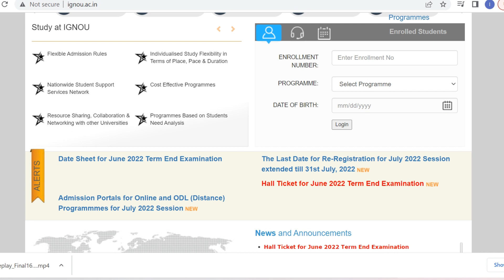IGNOU JUNE 2022 Term End Exam Hall ticket Released | Download Link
how to download ignou hall tickets June 2022